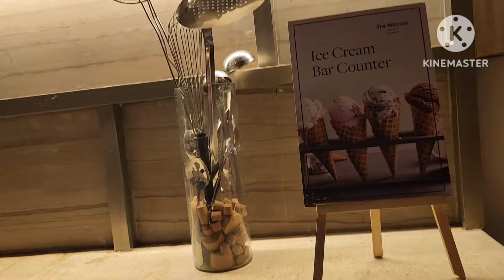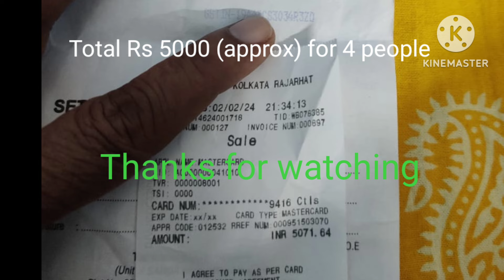Unveiling the Secret of The Westin Hotel's Seasonal Taste Restaurant| food review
The westin Hotel / Sessional Taste Restaurant @SATYABRATA'S COOKING VLOG
kolkata, India.

Hi
Friends
Welcome
back to my channel, SATYABRATA'S COOKING VLOG.

My channel is making videos on cooking and travel every Wednesday and Sunday .
It  also publishes short videos on entertaining material every day..

The westin Hotel
sessional tastes
buffet in westin Hotel
buffet in Sessional Taste
dinner buffet
SATYABRATA'S COOKING VLOG
travel video
cooking channel
bengali video